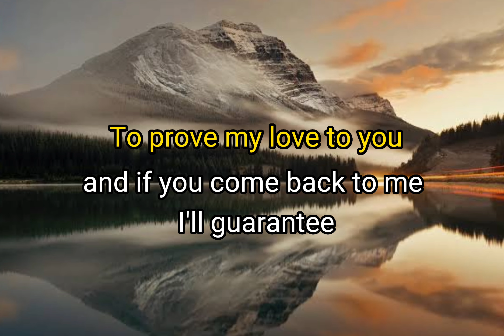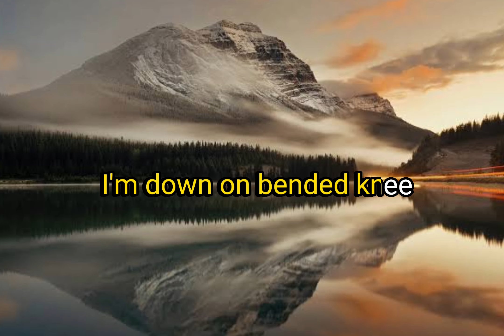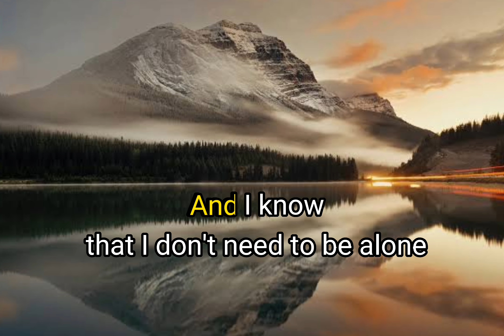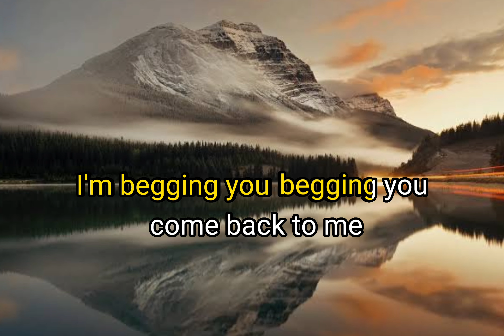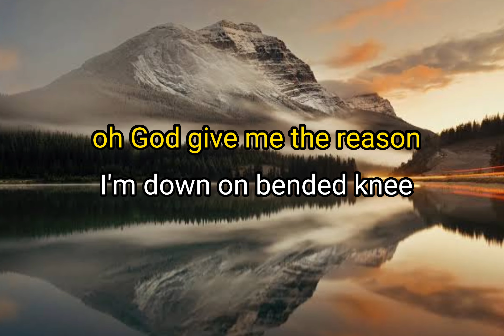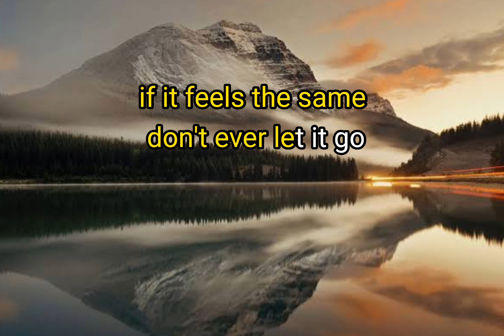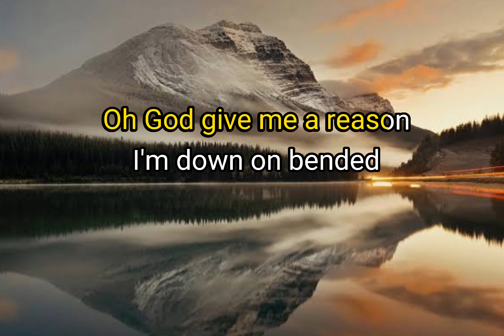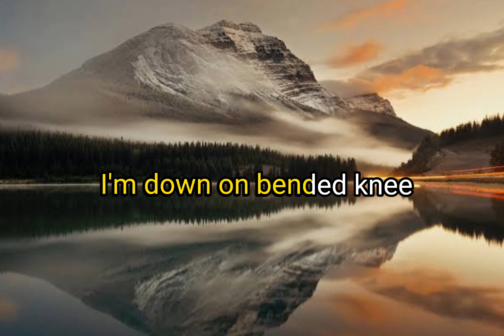ON BENDED KNEE (Karaoke Version) Boys II Men